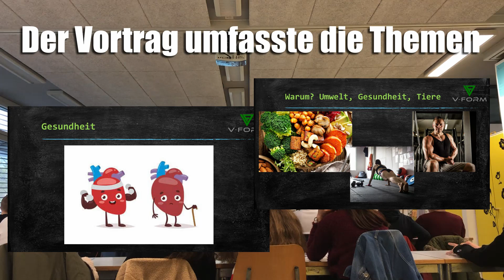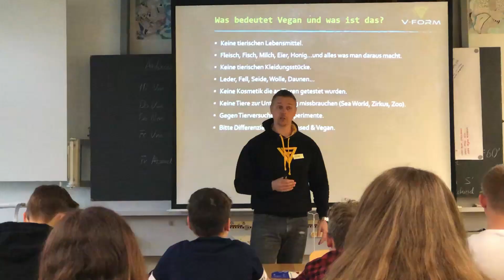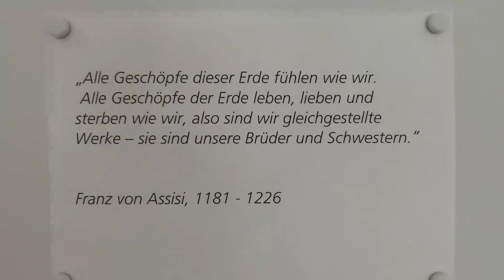Schüler hören Vegan Vortrag und besuchen einen Lebenshof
Im April 2019 hielt Tom, anlässlich einer Projektwoche an einer Schule in Basel, einen Vortrag an einer Oberstufen Schule.
Nach dem Vortrag, sind wir mit den Schülern auf den Lebenshof Ethikschule Kind und Tier von der Stiftung Mensch und Tier in Basel gegangen.

Tierische Produkte sind für sehr viel Leid und Ungerechtigkeit auf dieser Welt verantwortlich. Was wenn DU daran etwas ändern kannst? Auf deinen Kommentar bin ich gespannt. Wenn dir die Umwelt, deine Zukunft und die Zukunft deiner Kinder und kommenden Generationen, das Wohl der viele Tiere auf der Erde nicht egal sind, dann mach dich bitte schlau. Du wirst am Schluss auch stark davon profitieren. Herzlichen Dank für deine Offenheit und dein Interesse.

Wenn du noch Fleisch, Eier, Milch, Fisch und andere Dinge auf deinem Teller liegen hast die tierischem Ursprungs sind, dann ist es umso wichtiger, dass du dir bewusst wirst was du damit unterstützt. Wir wissen heute, dass man absolut gesund, stark und fit sein kann, wenn man komplett auf tierische Produkte verzichtet. Ausserdem schadet es unserer Umwelt mehr als sich viele bewusst sind. Dazu empfehlen wir zusätzlich folgende Videos:

Bitte lass uns im Kommentar-Bereich wissen, was du von unserem Video und dem Film Dominion hältst. Danke auch für dein Interesse am V-Form Kanal. Unser Ziel ist es, Ansichten und Erfahrungen rund um den veganen Lebensstil zu teilen. Dabei möchten wir Menschen inspirieren, informieren und begeistern. Wir lernen und verbessern uns immer noch selbst Tag für Tag. Wir sind überzeugt, dass der vegane Lebensstil der beste für unsere Umwelt und unsere Gesundheit ist. Aber unsere Hauptmotivation vegan zu leben sind die Tiere. Sie sind unsere Freunde und verdienen es, wie Individuen behandelt zu werden, nicht wie Ware. Bitte schau dir auch unsere anderen Videos an. Es werden noch mehr folgen. Ausserdem kannst du auf unserer Instagram- und Facebook-Seite noch mehr Food-Ideen, Bilder, Videos und mehr finden. Lass uns die Welt zu einem besseren Ort machen!
Let's V-Form the world to a better place!